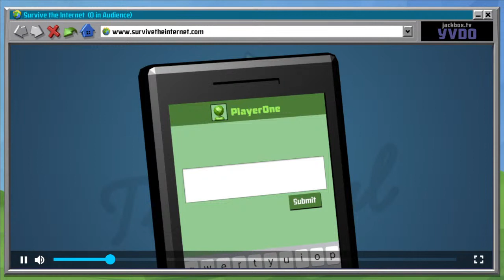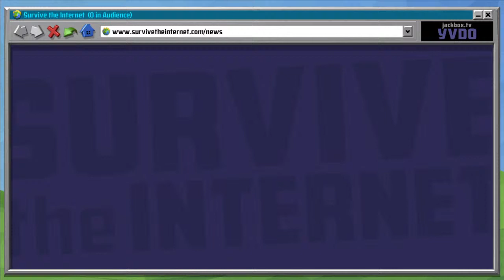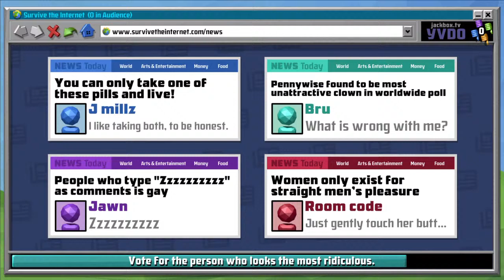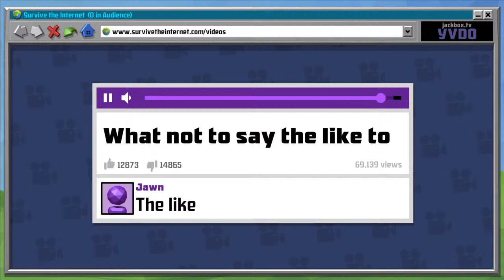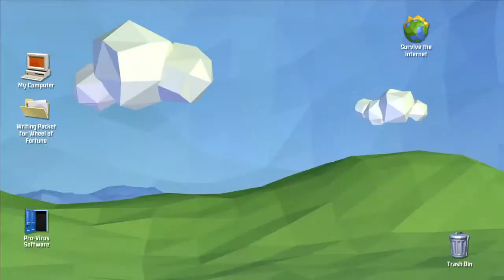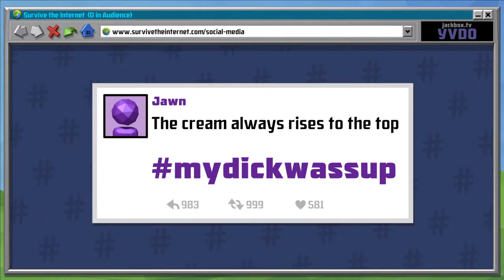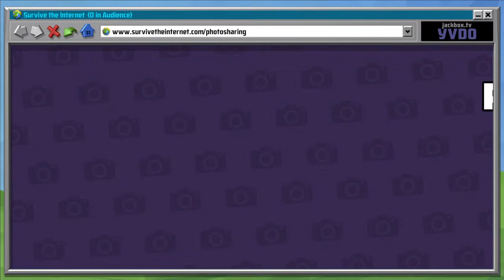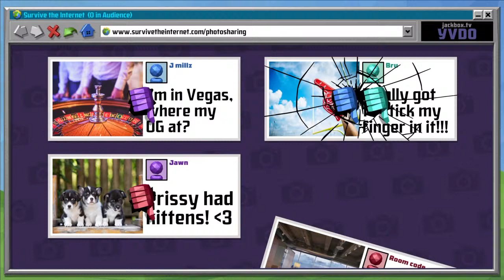Hulu Lulu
Just a place for all the random Hunter crap. From littering crows to Online games to other weird things.